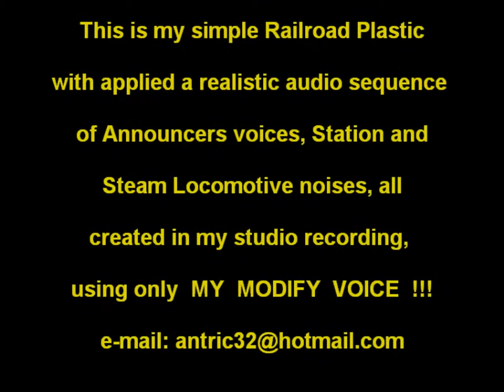Plastico Ferroviario Miniature plastic railway with a Steam Locomotive 1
This is my simple Railroad Plastic
with applied a realistic audio sequence
of Announcers voices, Station and
Steam Locomotive noises, all
created in my studio recording,
using only  MY  MODIFY  VOICE  !!!